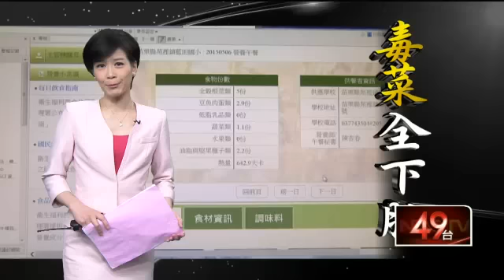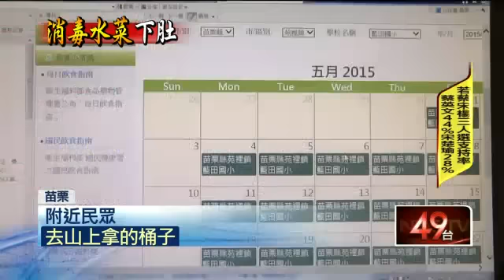「消毒味」高麗菜 國小送驗爆「掉包作弊」？20150524